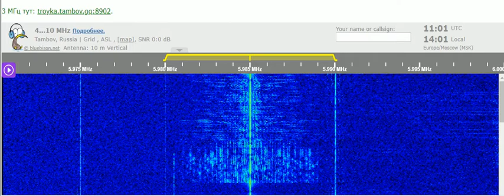08 12 2021 NHK World Radio Japan in Russian to FERu 1100 on 5985 Yamata